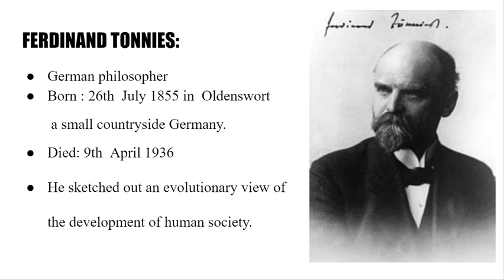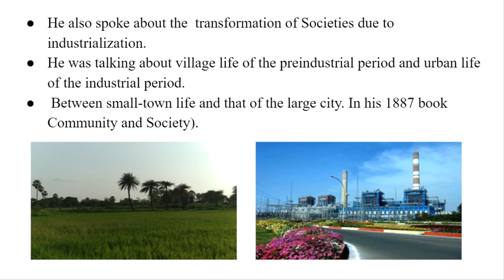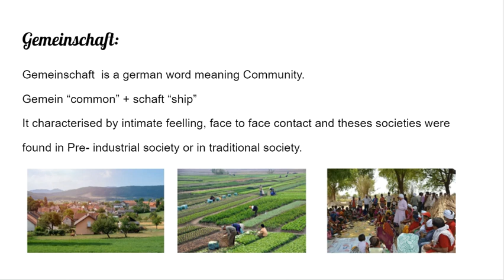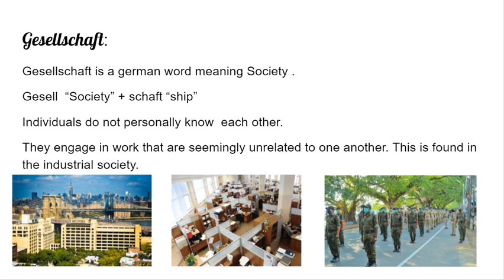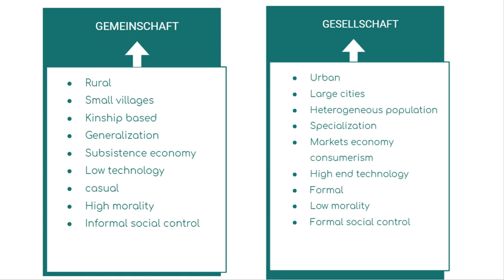Ferdinand Tonnies: Gemeinschaft and Gesellschaft,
Gemeinschaft and Gesellschaft,Ferdinand Tonnies, Urban Sociology